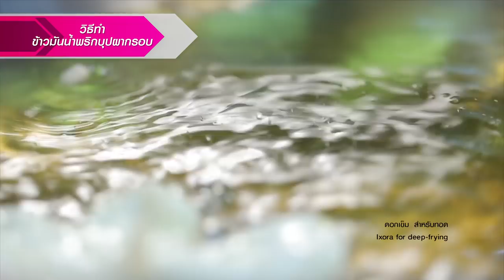Cooking Guru l EP70 l เมนูข้าวมันน้ำพริกบุปผากรอบ